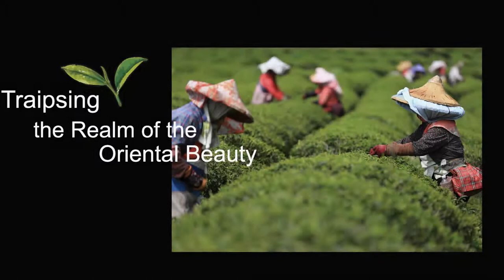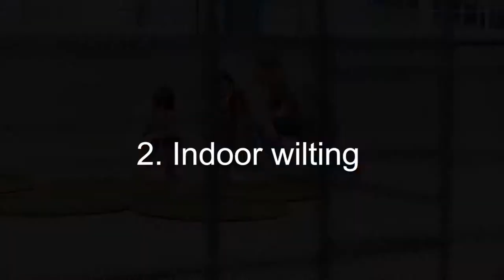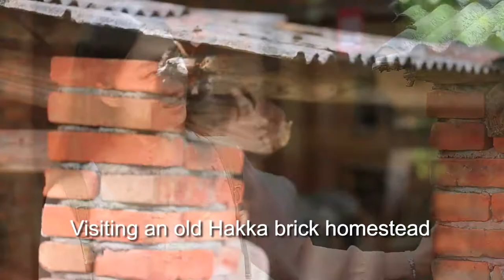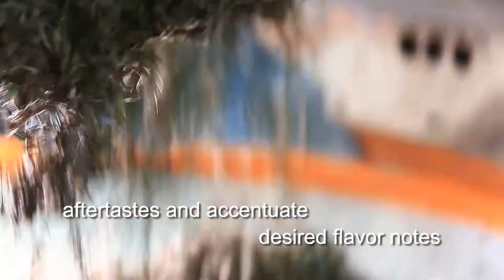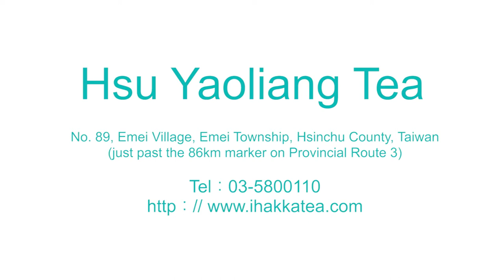2018徐耀良 東方美人茶 完整版 英文版 20180528Hsu TEA EN